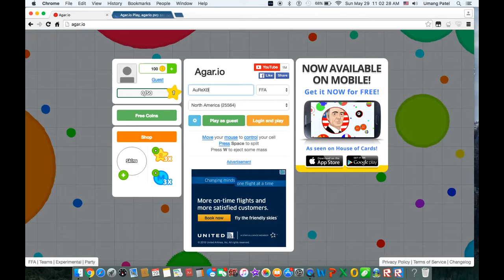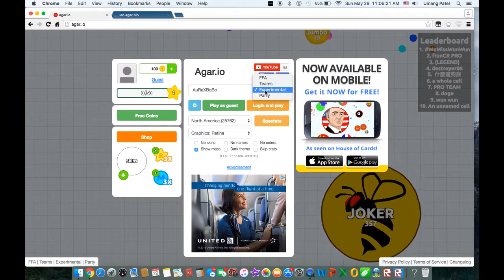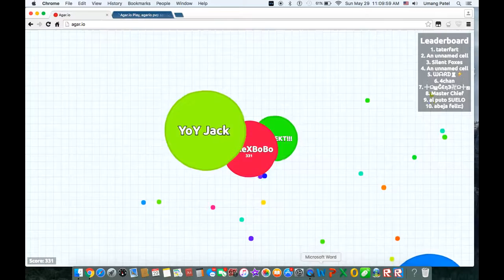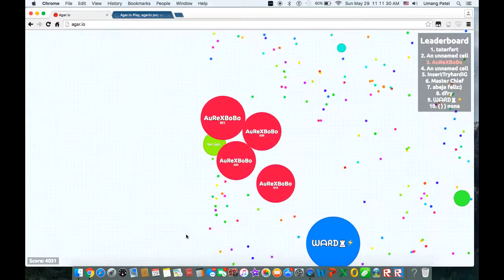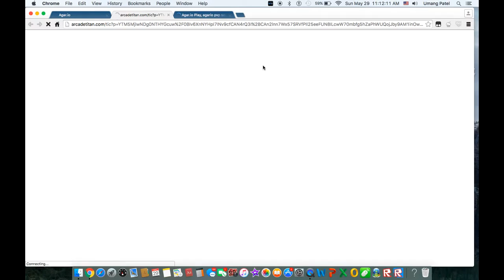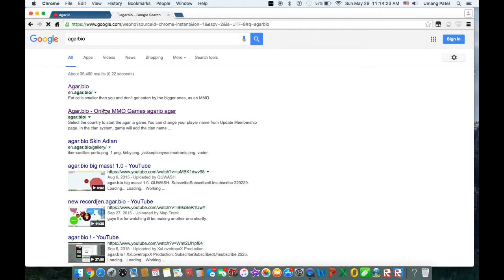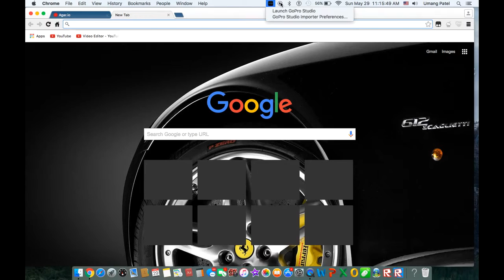Agario I'm back!!!!